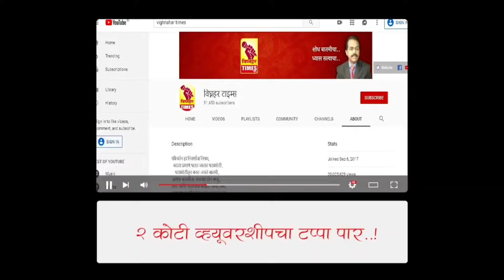आशाताई बुचके आपल्या सहकाऱ्यांसह माघारी फिरा।शिवसेना आपल्या स्वागतासाठी तयार आहे-मा.आ.शरददादा सोनवणे